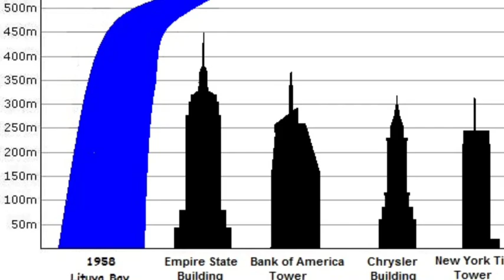Lituya Bay Mega-Tsunami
This is the largest ever recorded tsunami in the world. This is the famous Lituya Bay tsunami of 1958! Learn all about this extraordinary tsunami.